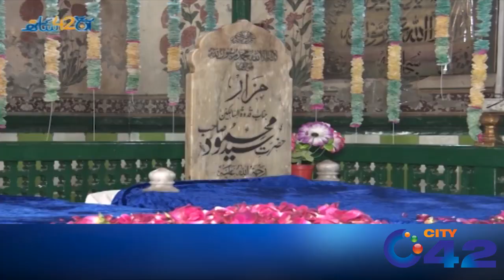Special Guest Member Punjab Assembly PML-N Chaudhry Shahbaz Ahmed | Aaj 42 Ke Sath | 30 Jan 2022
Special Guest Member Punjab Assembly PML-N Chaudhry Shahbaz Ahmed | Aaj 42 Ke Sath | 30 Jan 2022 | City 42

Host: Zoya Malik

Guest : Member Punjab Assembly PML-N Chaudhry Shahbaz Ahmed